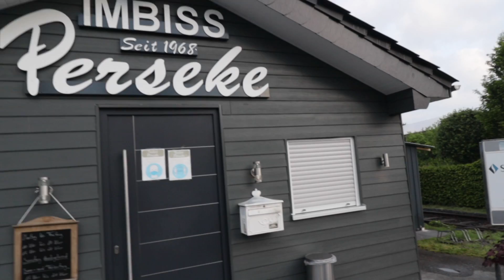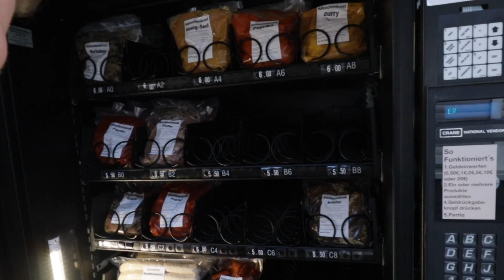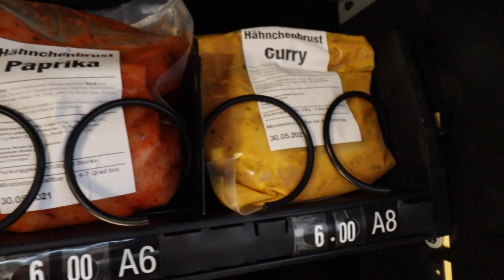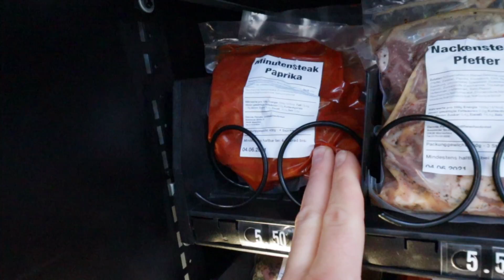Grillfleisch Automat steht und Läuft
Mahlzeit Leute
Heute zeige ich euch meinen Standort vom Grillfleisch Automat. Der Automat steht mitlerweile und ist gefüllt mit Grillfleisch.
Ciao
Canon EOS M50
Osmo Action
Akku´s Einhell
Akku Makita